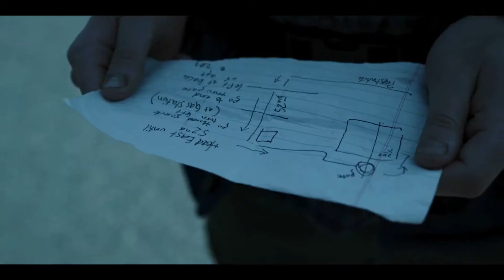BLACK SUMMER (Netflix) Trailer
La nueva era de la población zombi está aquí ve la primera temporada de “verano oscuro”  ya disponible en Netflix